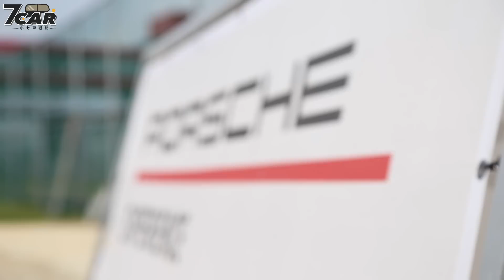【影音新聞】Porsche World RoadShow 2019｜全新992賽道激試╳全車系體驗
台灣保時捷繼 4/19 於麗寶賽車場發表第八代 Porsche 911 後，又於 4/22 在當地舉辦 2019 Porsche World Roadshow 保時捷駕訓體驗營，邀請原廠專業教練來台，規劃一系列體驗活動來展現 Porsche 全車系的駕馭樂趣，並傳達正確駕駛觀念